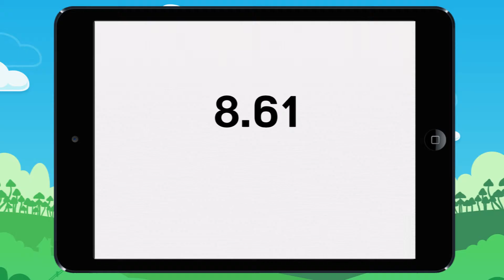Learn to find the integer & the decimal. Lesson